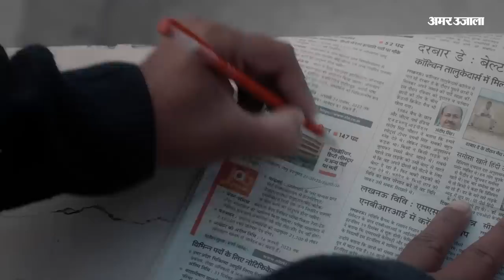Samna on Sharad Pawar: एनसीपी और Uddhav के बीच रार! शरद के इस्तीफे पर सामना में लिखी ये बात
महाराष्ट्र में राष्ट्रवादी कांग्रेस पार्टी के प्रमुख शरद पवार के इस्तीफा वापस लेने के बाद शिवसेना के मुख पत्र सामना की संपादकीय में कहा गया है कि NCP नेता एक उत्तराधिकारी बनाने में असफल रहे. सामना में लिखा गया है कि - 'पार्टी का आगा-पीछा, तना… सब कुछ महाराष्ट्र में है, इसलिए पवार के सभी सहयोगियों को जो चाहिए,